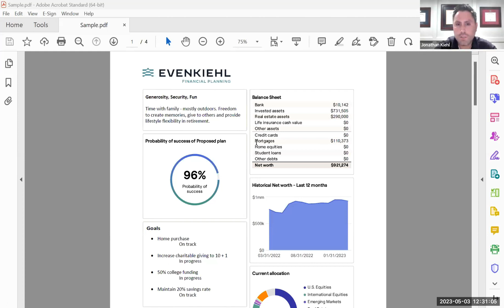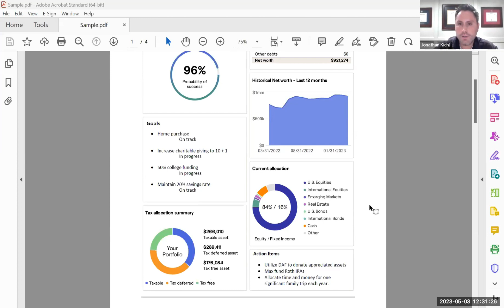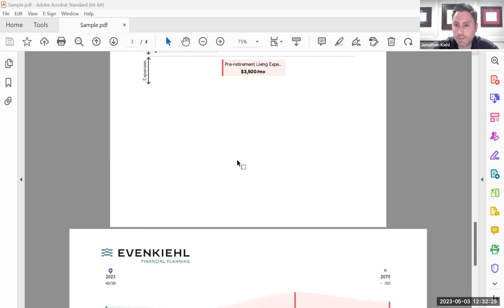Good Advisors Finish First event with Lisa Grefe & Jonathan Kiehl, about switching to RightCapital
Advisors Lisa Grefe and Jonathan Kiehl speak to Good Advisors Finish First about switching to RightCapital from eMoney and MoneyGuidePro, respectively.